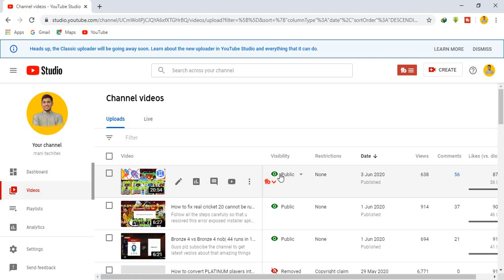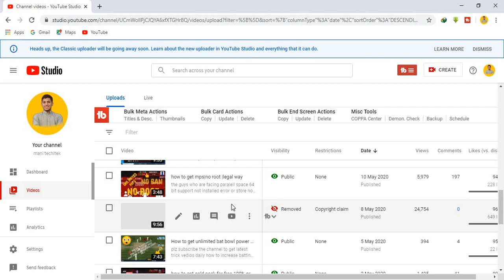i cannot upload trick vedios for some days due to fake copyright issues|need ur suport|subscibe 2nd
plz subscibe my 2nd channel for updates